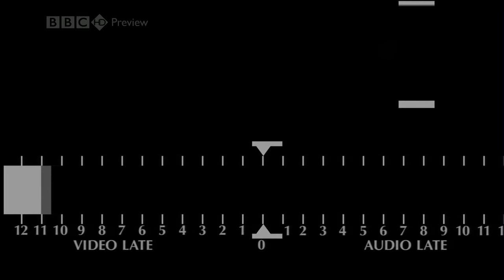BBC HD audio sync test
BBC HD audio sync test clip. Use this video clip to test the sync of your audio.